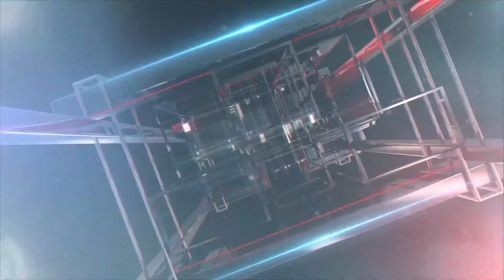سٹیج اداکاراوں کی ویڈیو کیسے لیک ہوئی ۔سب سچ سامنےآگیا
Stage Actress Khushboo Khan Press Conference on Leaked Videos || Stage Actress Khushboo Khan
Hello friends, you are currently watching the Today Digital channel. On this channel, interviews of famous people from all over the world, including Pakistan, have been shared with you.
Today Digital is a Pakistani youtube Channel Where You Watch   Pakistan's Top Stories, Biography, Road Show, Social Issues,  Entertainment Programs.